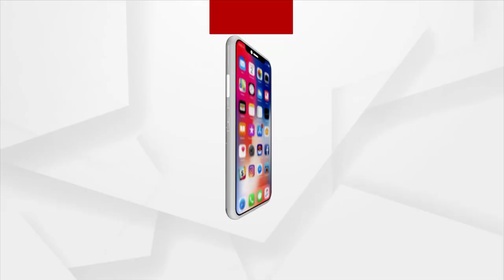ପୁରୀବାସୀଙ୍କ ଜଗା ଦର୍ଶନ ପାଇଁ କଟକଣା କୋହଳ କରିବାକୁ ଜୋର ଧରିଲା ଦାବି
ପୁରୀବାସୀଙ୍କ ଜଗା ଦର୍ଶନ ପାଇଁ କଟକଣା କୋହଳ କରିବାକୁ ଜୋର ଧରିଲା ଦାବି। RTPCR ନେଗେଟିଭ ରିପୋର୍ଟ କିମ୍ବା ଡବଲ ଡୋଜ ଟିକା ନେଇଥିବା ପ୍ରମାଣପତ୍ର ଦେଖାଇ ଏବେ ଦର୍ଶନ ବ୍ୟବସ୍ଥା ଚାଲୁ ରହିଥିବା ବେଳେ ପୁରୀବାସୀଙ୍କ ପାଇଁ ସ୍ୱତନ୍ତ୍ର ବ୍ୟବସ୍ଥା କରିବା ଦାବିରେ ଶ୍ରୀମନ୍ଦିର ସିଂହଦ୍ଵାର ସମ୍ମୁଖରେ ଜଗନ୍ନାଥ ସେନା ପକ୍ଷରୁ ବିକ୍ଷୋଭ ପ୍ରଦର୍ଶନ କରାଯାଇଛି ।